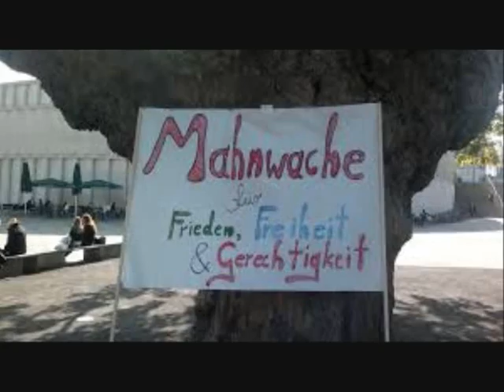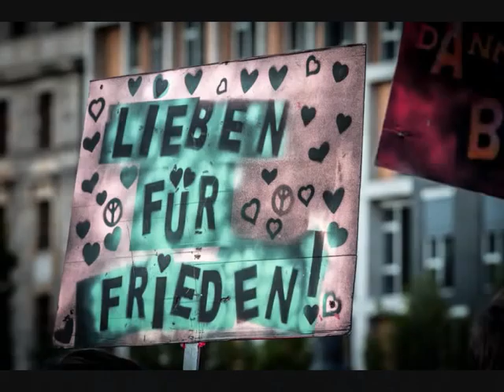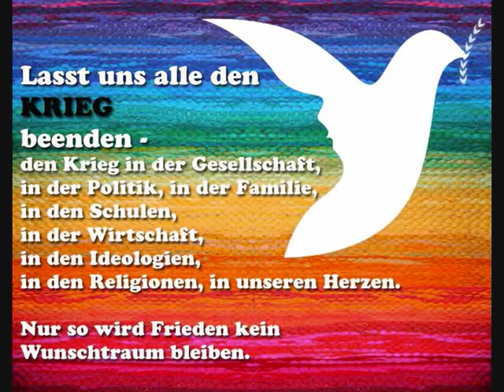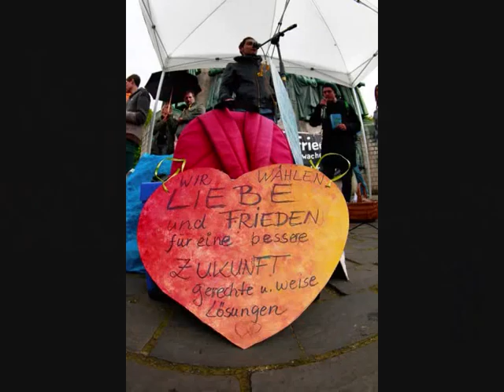Mahnwachen - Montagsdemo - Für den Frieden in der Welt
Bilder sagen mehr als tausend Worte